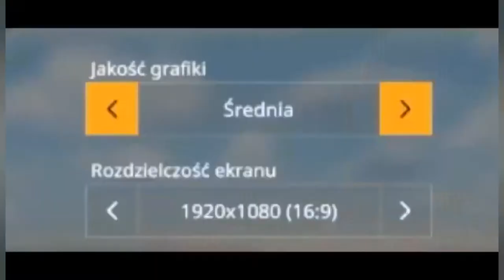Gdy masz słaby komputer ...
Oglądaj w 1080p60